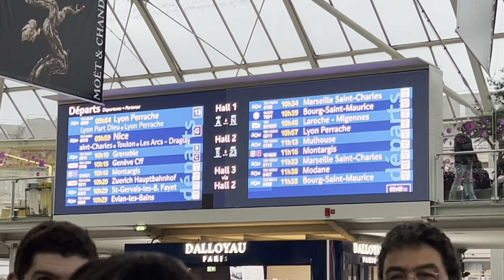Traveling to Switzerland 🇨🇭 | Magkano ang Nagastos sa Biyahe?